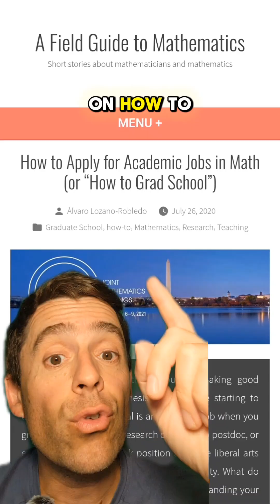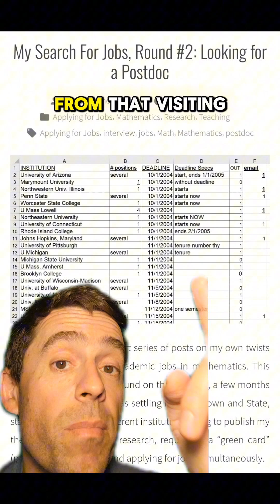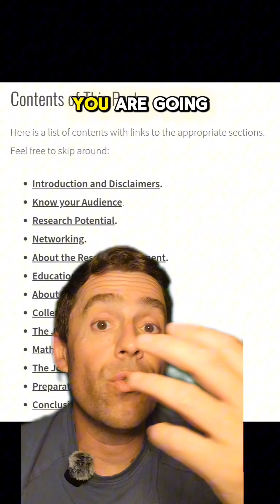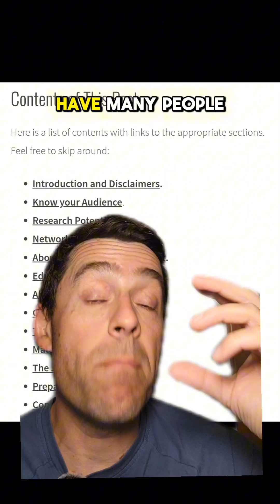Math job market advice for grad students and postdocs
In this video I give some advice for grad students and postdocs in math getting ready to apply for jobs in academia.